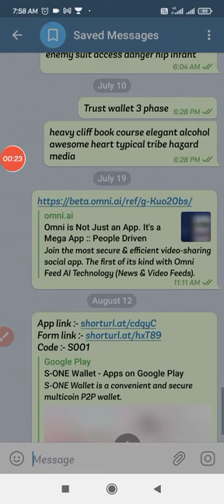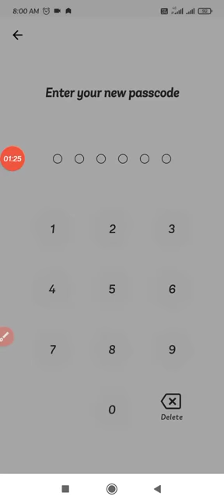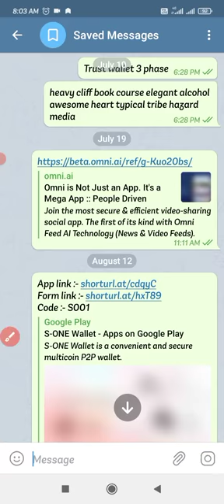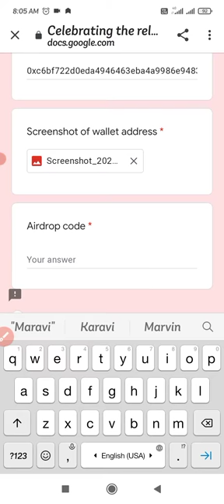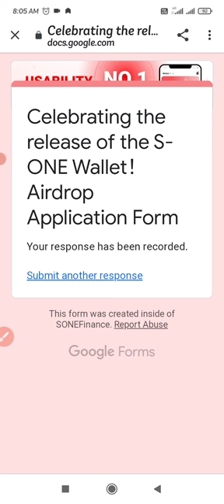Claim $1 on Wallet ,New Airdrop instant Withdraw, Wallet Airdrop, s one wallet airdrop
In This Channel Users will Get Cryptocurrency Airdrop, Earn Through Crypto currency, Unlimited Tricks of Strong Project Airdrop, Always Provided Real Airdrop regarding CryptoCurrency

 😍 I Hope Everyone Like This Video 👍 Keep Supporting Us